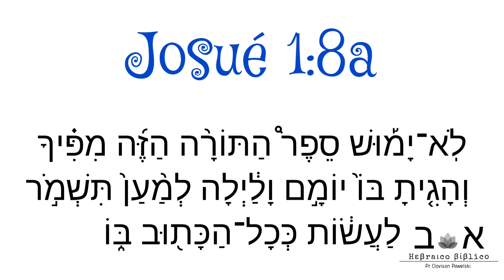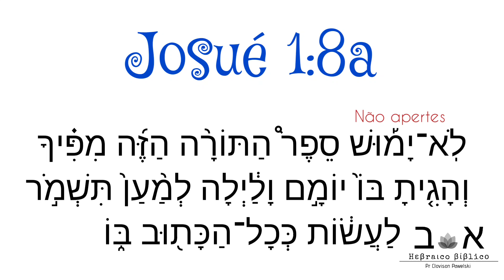Dicionário Hebraico - Escrever/Tatuagem? כְּתֹבֶת